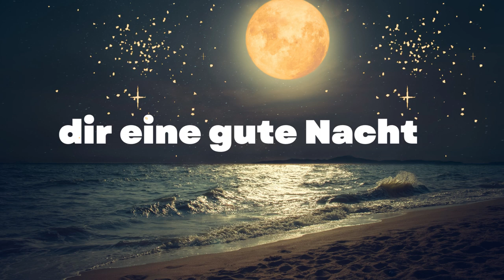Einen lieben Abendgruß Grußvideo für WhatsApp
Einen lieben Abendgruß von mir, hab einen schönen und erholsamen Schlaf